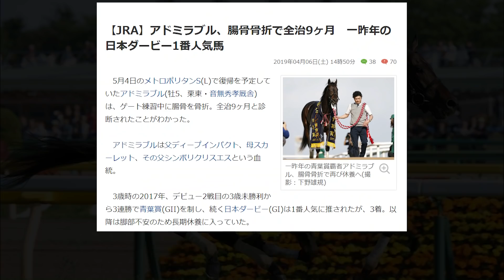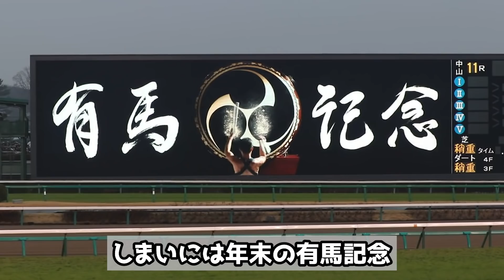【競馬】デムーロが干されることとなった3つの理由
競馬界に欠かせなくなった外国人騎手の存在。
ルメールとともにJRA所属となったデムーロ騎手ですが、2019年から干された疑惑が上がりました。
今回はそのことについて考えてみました。

【目次】
0:00 イントロ
0:33 騎乗馬の故障
2:01 エージェント変更
3:06 確執
4:31 さいごに